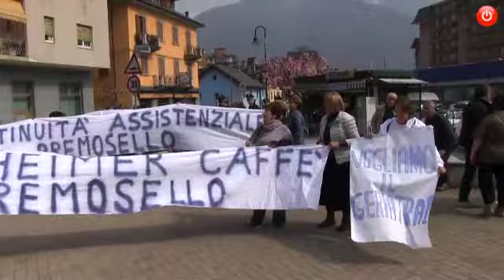Videointervista Chiamparino "Non siamo qui per parlare di Dea"